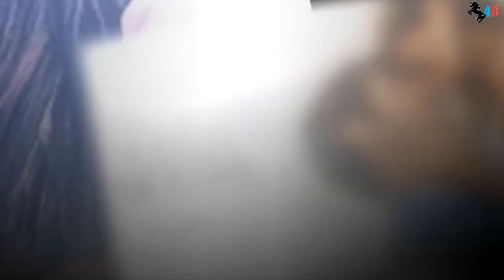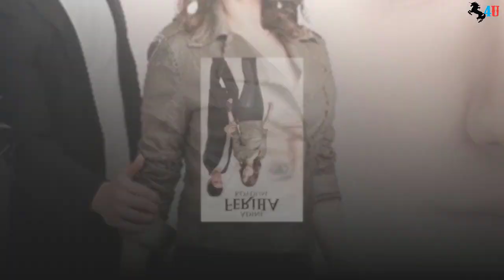Top 5 Most Romantic Turkish Dramas || You Must Watch 2020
Turkish TV series are popular in Turkey and around the world because of high production quality, fantastic acting and powerful plotlines. Though Turkish dramas are being dubbed to on-air at local television of UAE, India, Saudi Arabi and Pakistan but hardcore fans love to watch them with English subtitle as well. And today our video is arranged with the top 5 romantic dramas in Turkey.
Siyah Beyaz Ask is a Turkish romantic drama television series starring Ibrahim Çelikkol, Birce Akalay, Muhammet Uzuner, Arzu Gamze Kilinç, Ece Dizdar and Deniz Celiloglu. It premiered on Show TV on October 16, 2017 and concluded on May 28, 2018.
Adini Feriha Koydum is a Turkish television drama series produced by Med Yapim. The series was broadcast on Show TV. It is written by Melis Civelek and Sirma Yanik.
Ask Laftan Anlamaz is a Turkish romantic drama television series broadcast on Show TV. The show premiered on June 15, 2016. It stars Hande Erçel as Hayat Uzun and Burak Deniz as Murat Sarsilmaz. The series is set in Istanbul and follows a workplace romance at a multinational fashion company Sarte.
Erkenci Kus is a 2018 Turkish television series produced by Gold Film for Star TV. Sanem, a young girl with aspirations of becoming a writer, is forced by her parents to choose between an arranged marriage and finding a proper job.
Kara Sevda is a Turkish drama series produced by Ay Yapim that premiered on Star TV on October 14, 2015. The first season consists of 35 episodes and the season finale aired on June 15, 2016. The second season premiered on September 21, 2016. It consists of 39 episodes and the finale aired on June 21, 2017.